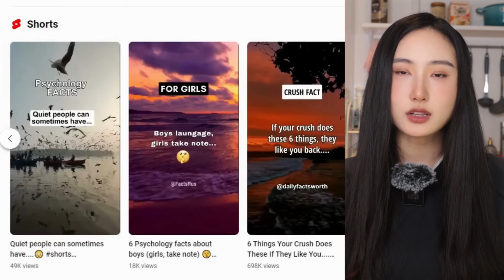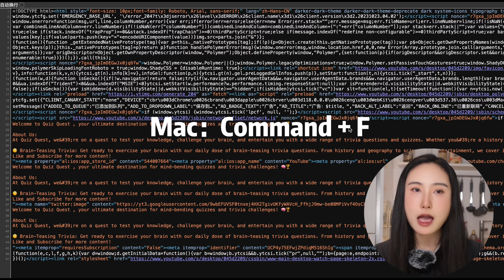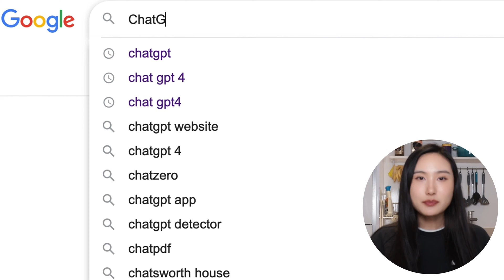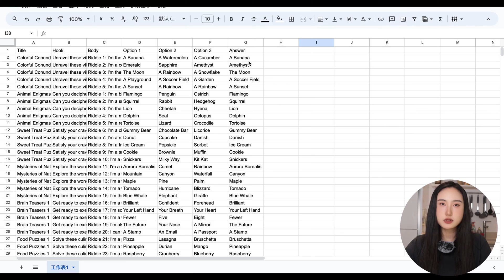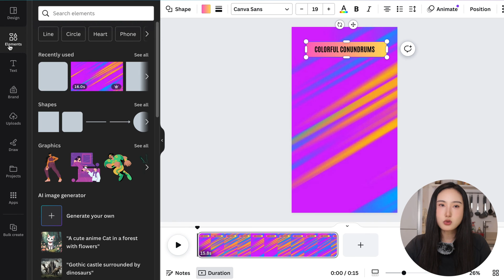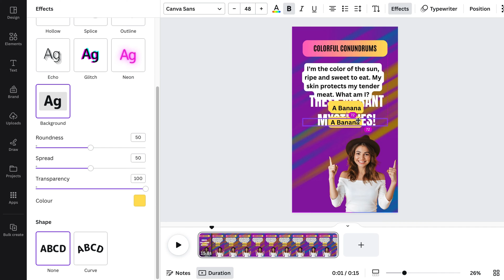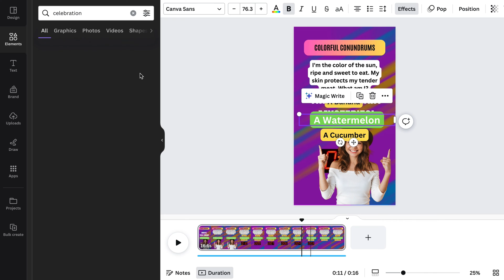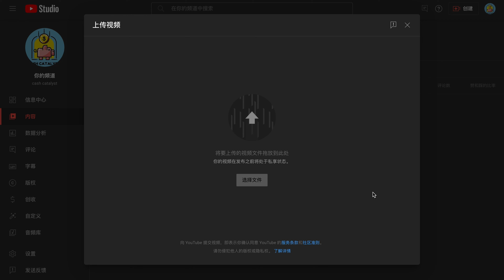我如何只用10分钟利用ChatGPT和Canva创作300个短视频｜不露脸｜不拍摄｜利用AI赚钱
本视频仅供娱乐，不具有任何投资建议！！！

    我是Alina，本期视频中，我将手把手教你如何在10分钟内，利用ChatGPT和Chat GPT+Canva创作出100条YouTube短视频，从而开始你的YouTube赚钱之旅！这里的重点是，你不需要露脸，也不需要拍摄任何视频。
    你将学会如何借助ChatGPT这一强大的语言模型和Canva这一出色的设计工具，快速、高效地制作出令人印象深刻的YouTube短片。
   如果你一直想要开始在YouTube上赚钱，并且对于不需要露脸和拍摄视频的方法感兴趣，那么本视频将为你提供详细的实操教程。跟随Alina手把手教你实操，你将轻松掌握这一创作技巧，开启自己的YouTube赚钱之旅！
    无论你是初次尝试还是有经验的YouTuber，这个视频都将为你带来巨大的价值。现在就让我们开始吧！

📝视频分段:
00:00
– 介绍
03:18
– 使用Chat GPT生成视频脚本
03:28
– 如何注册Chat GPT
04:08
– 使用Chat GPT生成谜语脚本
05:39
– 使用Canva制作短视频模版
09:44
– 使用Canva批量生成短视频
10:51
– 用Chat GPT生成标题描述Tag并在Youtube上上传视频
11:19
– 总结

我视频中分享的内容在录制时候是我的知识范围内可能是准确的，但我不能保证在以后的时间里的准确性。

非常感谢。

Alina Han
网络赚钱是需要付出时间和努力的！
我的这个频道会分享网路创业、网路赚钱、自媒体创业、副业赚钱、被动收入的方法和经验。